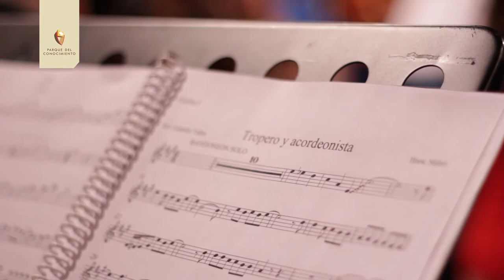Los Nuñez Sinfónicos - Entrevista a los Hermanos Nuñez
Imperdible concierto de la Orquesta de Cámara junto a Pico y Chavo Núñez, Lery Duarte, Cacho Bernal y Leandro Yahni, interpretando galopas de Aníbal Cambas y las composiciones propias de los hermanos Núñez instrumentadas por Leandro Yahni especialmente para esta ocasión y para esta orquesta.